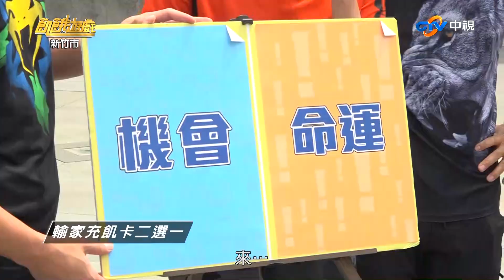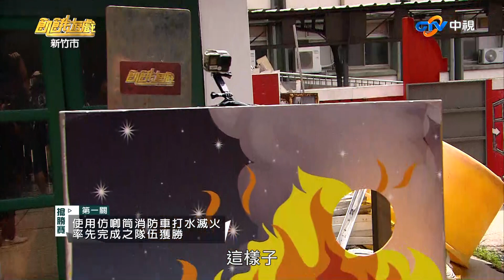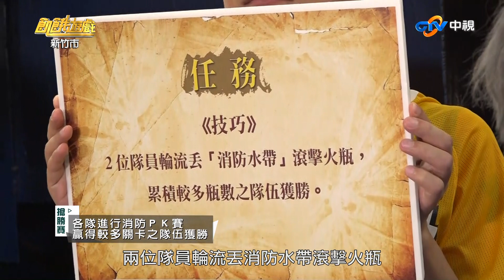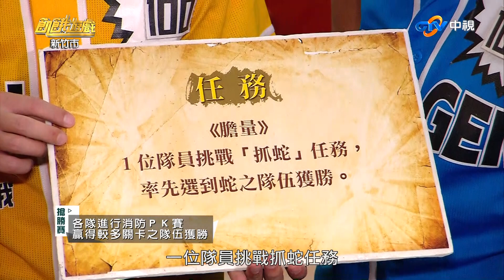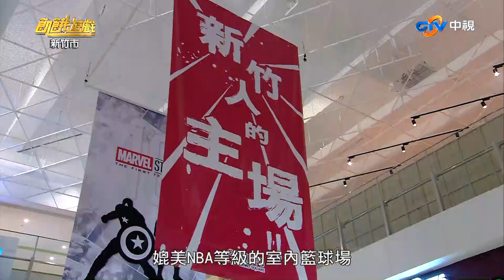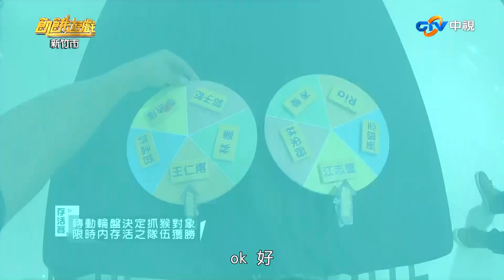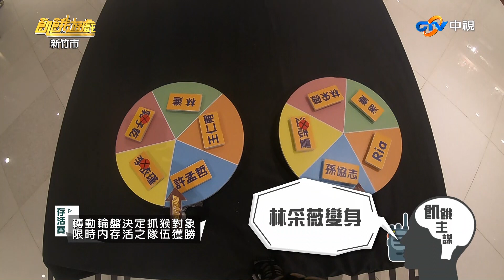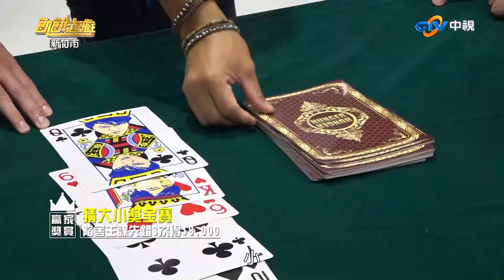【飢餓遊戲】金臭手認證！5566 孫協志 王仁甫 許孟哲 郭子乾 江志豐 林進 李依瑾 湘瑩 林采薇 Ria／飢餓遊戲-新竹 EP88_20180701 HD完整版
本集來賓：郭子乾、江志豐、林進、李依瑾、湘瑩、林采薇(Yumi)、Ria

06:35 一、消防博物館/搶勝賽：各隊進行消防PK賽，贏得較多關卡之隊伍獲勝。
第一關：使用仿?筒消防車打水滅火，率先完成之隊伍獲勝。
第二關：丟消防水帶滾擊火瓶，累積擊倒較多瓶數之隊伍勝。
第三關：挑戰抓蛇任務，率先選到蛇之隊伍獲勝。
27:11 二、青青草原/積分賽：進行1人1字比手畫腳，答對題數較多之隊伍勝。
51:36 三、青草湖/積分賽：前往浮墊拯救隊員回碼頭，限時內人數較多之隊伍勝。
1:07:13 四、太魯閣商場/存活賽：轉動輪盤決定抓猴對象，限時內存活之隊伍勝。